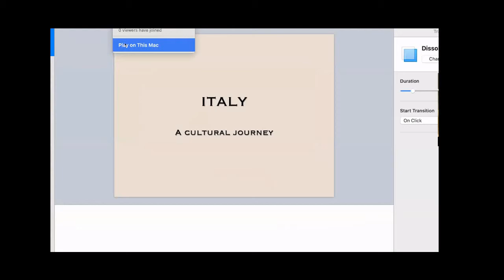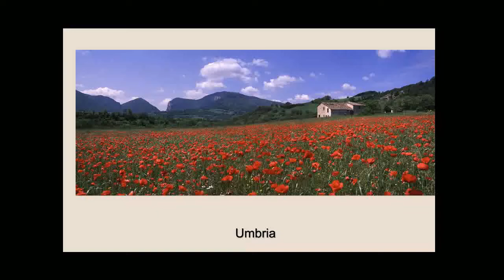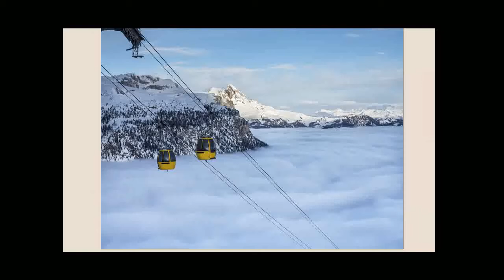Italy: A Cultural Journey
Enjoy this exciting talk by travel expert Ashley Turney, originally recorded on Wednesday, Jan. 12th at 6:30 pm on Zoom! Presented by the Scranton Memorial Library.

When one thinks of Italy the usual thoughts come to mind: great food, great wine, beautiful countryside. But delve deeper into this rich and complex country and you will actually find a melting pot of cultures. Because of its unique history of foreign invasions and occupations, its geographic peculiarities with the Apennine mountains dividing the country from east to west and its widely varying climate, Italy's 20 regions are each unique in customs, language and cuisine making this small country a true mosaic of cultures. Travel writer Ashley Turney will explore the regional differences through a slide presentation which takes us on a colorful journey from north to south and even to the islands of Sardinia and Sicily.